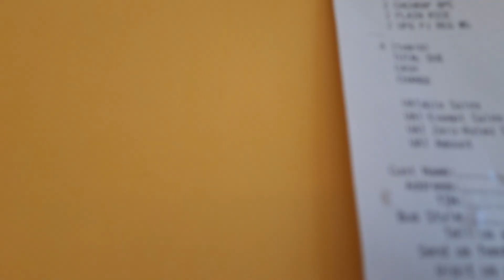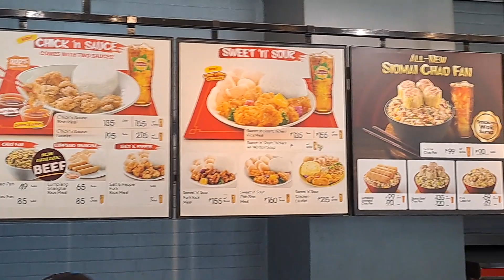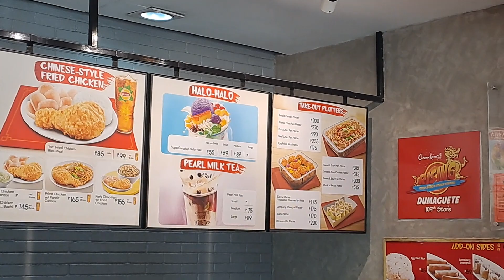Eating at Chowking Dumaguete